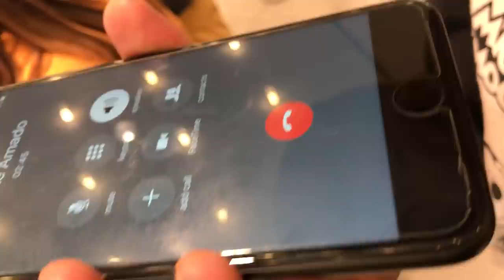KEFF GUZMÁN COMPRA MI OUTFIT CHALLENGE 👠👗 | La Mona Soy Yo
Keff compro mi outfir y yo compre su outfit